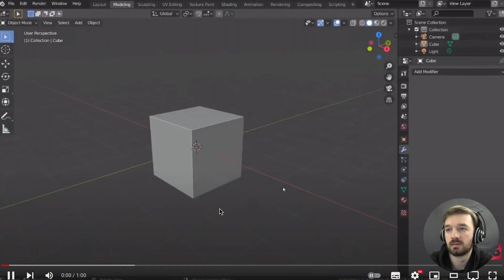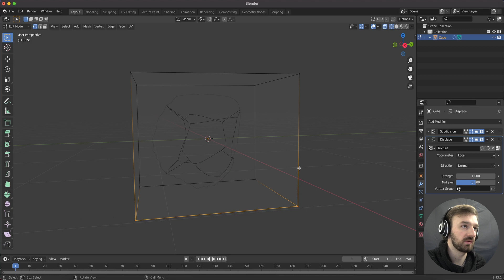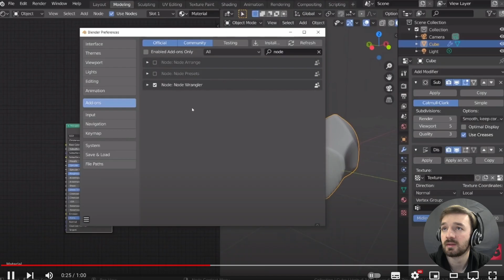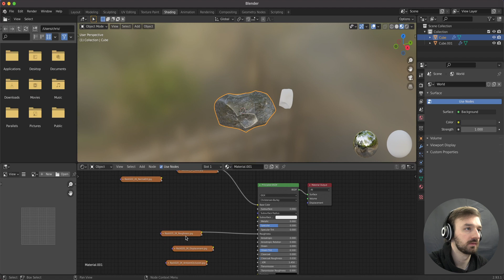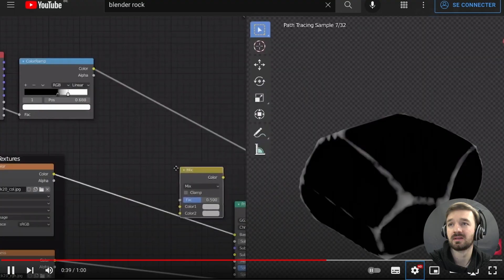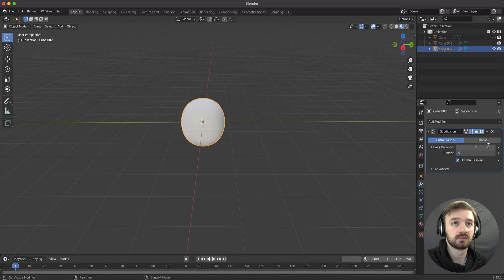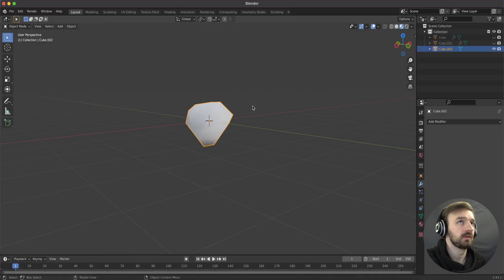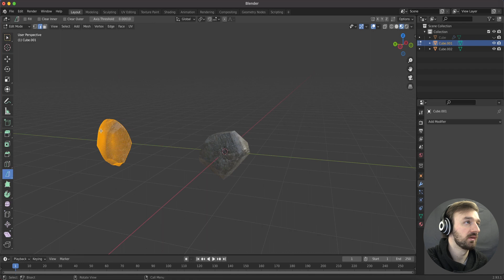[TUTO] Comment faire dans blender - un rocher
[TUTO] - Comment faire un rocher sur Blender ?
Grâce à une vidéo nous allons apprendre à faire un rocher en moins de 1 min ! 💪
Sauf que ça ne s'est pas passé comme prévu... 😤 mais avec de la patience et beaucoup de temps de pause ⏸  il est possible de le faire en 5 min ! Déplus, je vous montre une autre technique BEAUCOUP plus simple que la première méthode 😉😁

・ Matériels ・

💻 Apple Mac mini M1 : Plus en vente
🖱 Apple Magic Mouse
⌨️ Apple Keyboard avec pavé numérique
💾 Boîtier extension
🎤 Filtre Anti-pop
🎤 Micro camera
📹 Sony FDR-AX53
🦶 Support Micro
🎧 Razer Kraken X Lite Casque
✋Tapis de souris